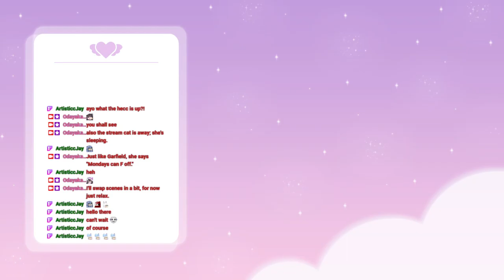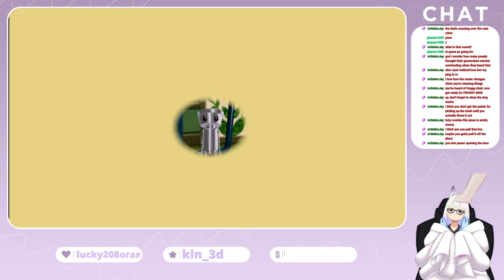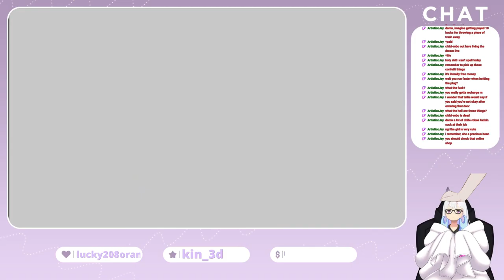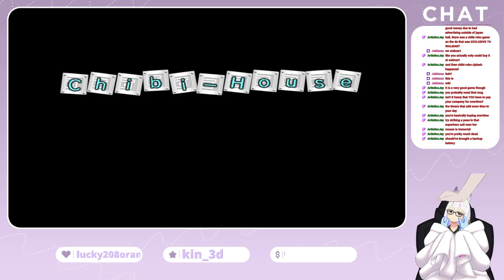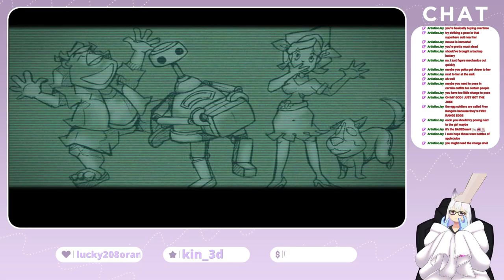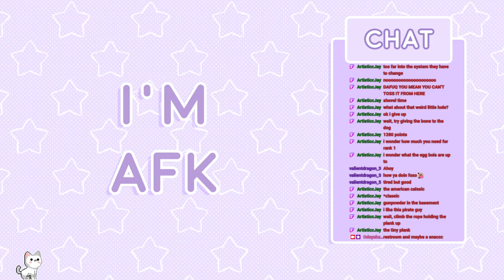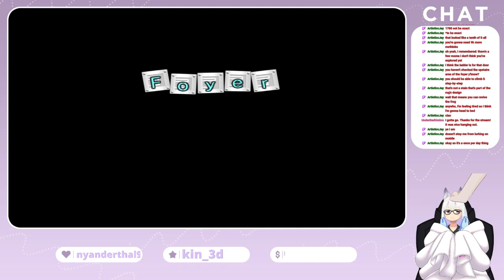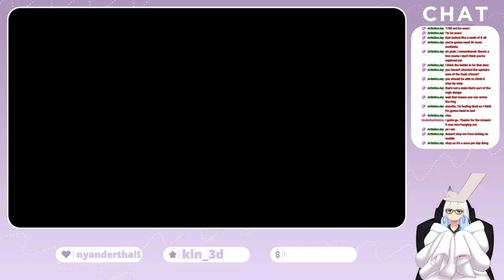[VOD] Short Foxxo Lunges Into Your Bed!!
awa awa motherfuckers